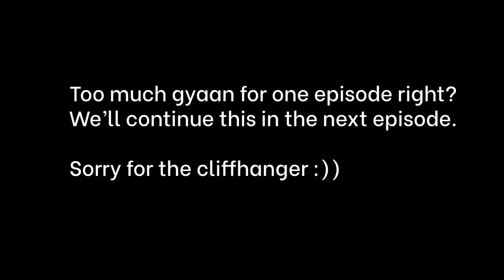The Magic of Jhaptaal | How to Understand Indian Classical Music | Rishabh Bhowmick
Namaste!

On today's taal menu, we are featuring Jhpataal, one of the most common 10 beat rhythm cycles.
We quickly go over the brief theoretical points, the placement of the taalis and khaalis and also in the process, discuss a few practical points followed by many Ustads and Pandits.

Keep an eye out for the second part where we shall discuss another practical point!

As I've said before, this is the one-stop channel that you need to keep your eye on, to understand and not necessarily perform ICM.

Remember the key to understanding IndianClassicalMusic​​​​ lies in keeping it simple and fun, which is why this channel was formed in the first place.

See if you can sit through short (around 10 minutes) clips of ICM on YouTube or elsewhere and gradually learn how to enjoy the process using the techniques we have learned in the previous videos.

Understanding Meend | How to Listen to Indian Classical Music | Shri Kumar Mardur-

Understanding the Importance of Sam-